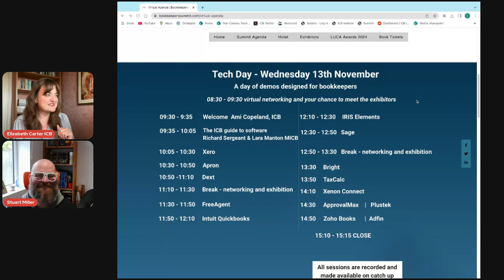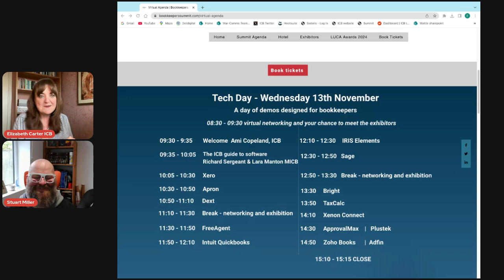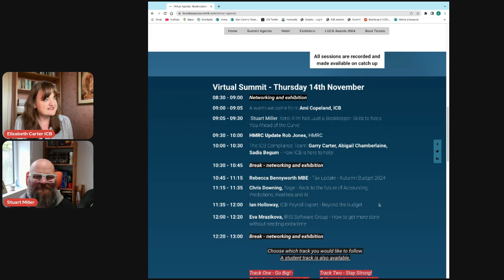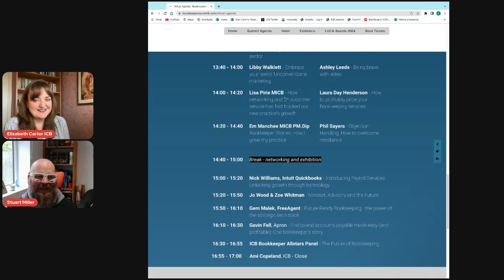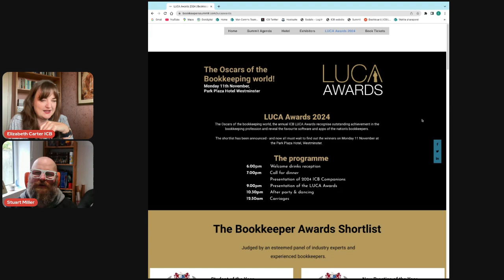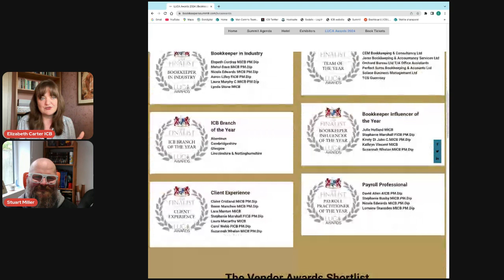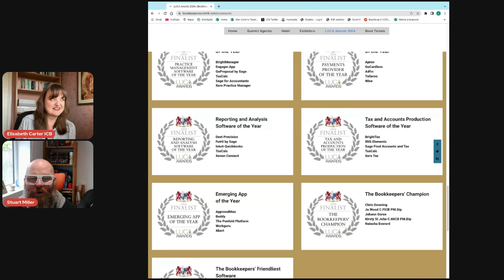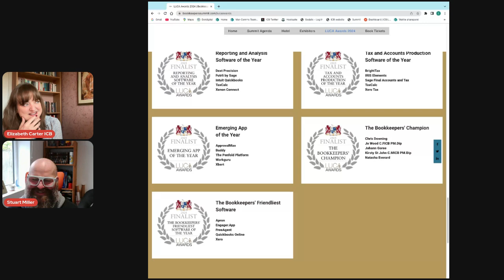A look ahead to the Bookkeepers Summit with Xero's Stuart Miller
Xero's Director of Product Compliance joins ICB's Elizabeth Carter to talk about what he's looking forward to at the 2024 Bookkeepers Summit, the largest event dedicated to the bookkeeping profession.